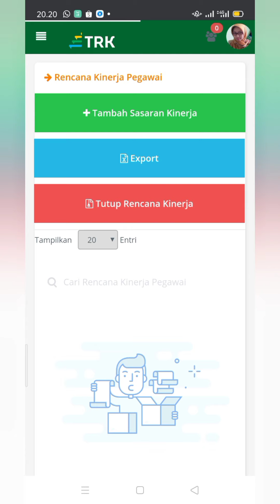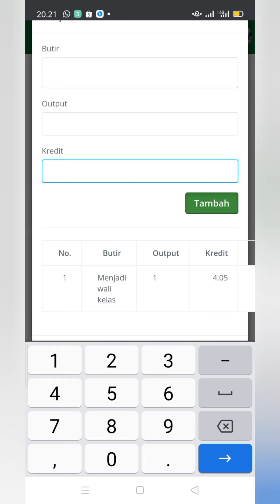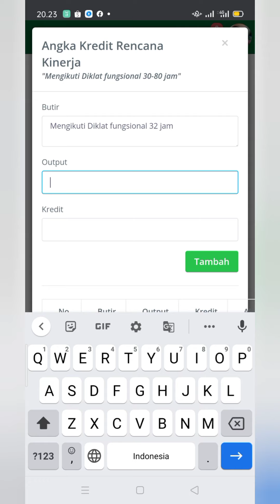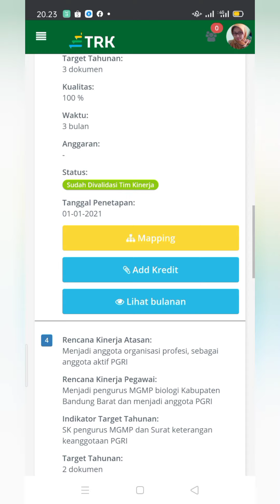Penambahan angka kredit pada SKP 2021 (menggunakan Hp)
Penambahan angka kredit pada SKP 2021
punten..ada ralat untuk penambahan angka kredit pada Diklat Fungsional hrausny di tulis 3 karena out put 3 masing-masing mendapat nilai angka kredit. 1 jadi total angka kredit 3.
PenambahanangkakreditpadaSKP2021(menggunakanHp)